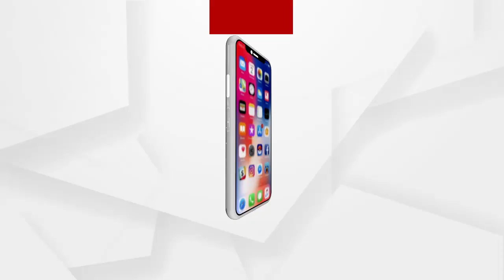People will take money from BJD but will give vote to congress: Sura Rautray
ପ୍ରତି ପଂଚାୟତରେ ବିଜେଡି ନେତା କର୍ମୀ ଡେରା ପକାଇଛନ୍ତି. ଲୋକ ବିଜେଡିଠୁ ପଇସା ନେବେ କିନ୍ତୁ କଂଗ୍ରେସ କୁ ଭୋଟ ଦେବେ.